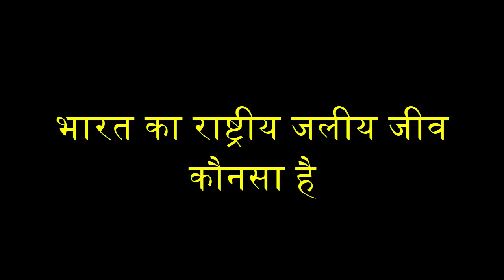भारत का राष्ट्रीय जलीय जीव कौनसा है